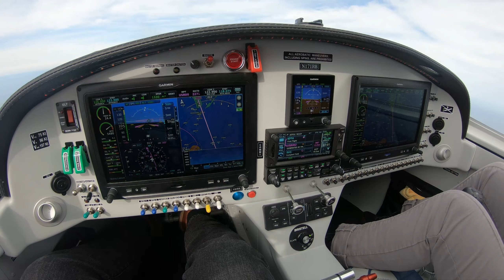First Flight KFFA YT